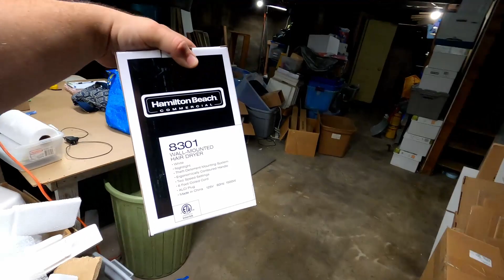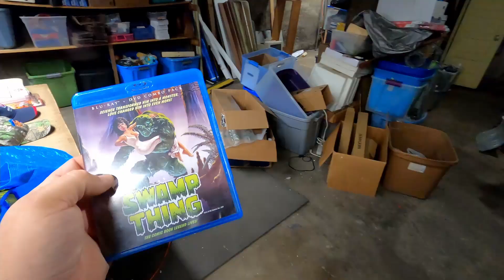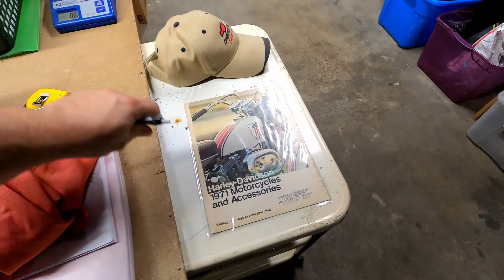I CAN'T BELIEVE I BOUGHT THIS ITEM TO SELL ON EBAY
Over the past couple years my eBay business has done well.  That give me a lot of money to spend on stuff, sometimes that stuff is dumb.  In this video you see one of the many dumb purchases I make but I always shake it out and make that money!

✅ ANY CORRESPONDENCE CAN BE SENT TO:
JOHN JOHNSON
NEVERMORE ANTIQUES
117 EAST MAIN
FREDERICKTOWN MO, 63645